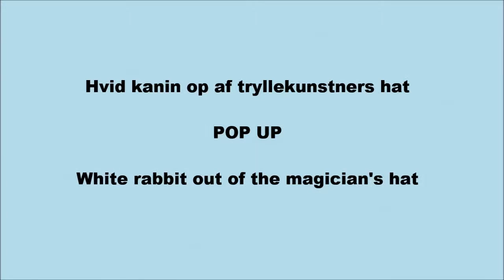Hvid kanin op af tryllekunstners hat / White rabbit out of the magician's hat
Fun DIY card. The rabbit will slide up and out of the hat / Sjov DIY kort. Kaninen vil glide op og ud af hatten
Ide og design: Nicoline Louise Roos
2015